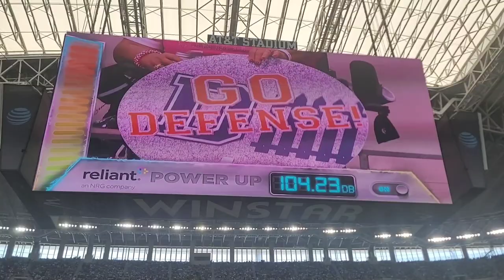Clips from Dallas Cowboys vs Carolina Panthers football game at AT&T Stadium.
Dallas Cowboys vs Carolina Panthers